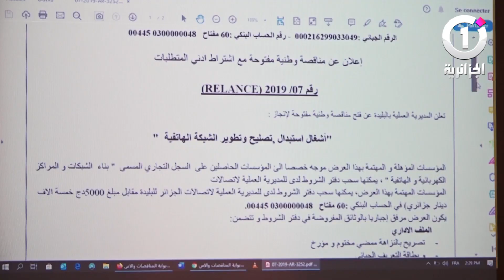وزارة البريد تطلق صفقتك لإضفاء شفافية أكثر في الظفر بالمناقصات